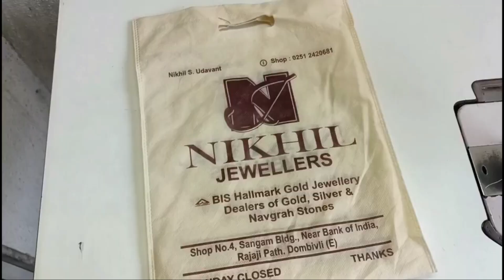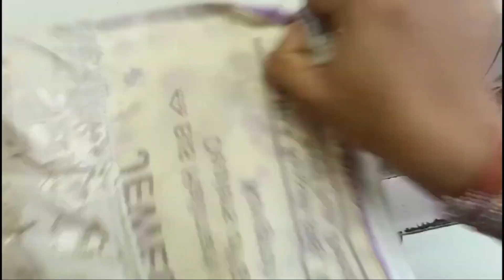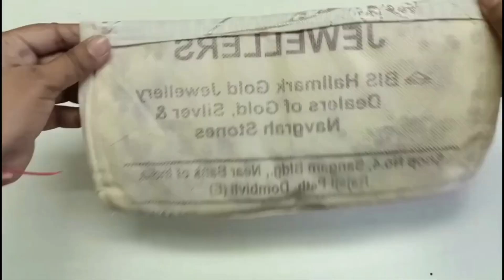रुमाल से बनाई उपयोगी ऑर्गेनाइजर ll Best makeing idea for leftover Rumal(hanky)